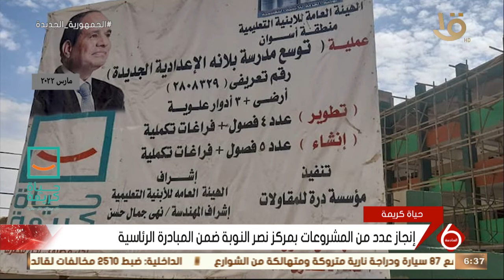نشرة السادسة| إنجاز عدد من المشروعات بمركز نصر النوبة ضمن المبادرة الرئاسية